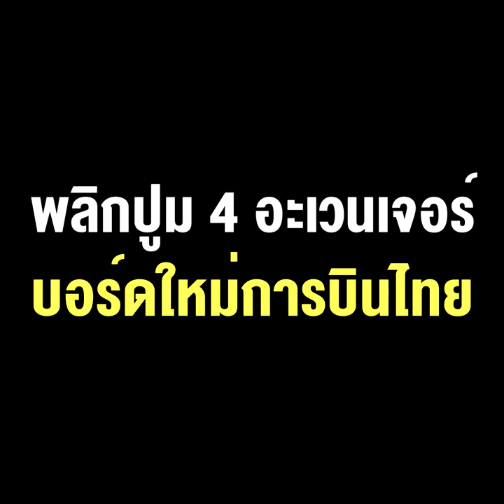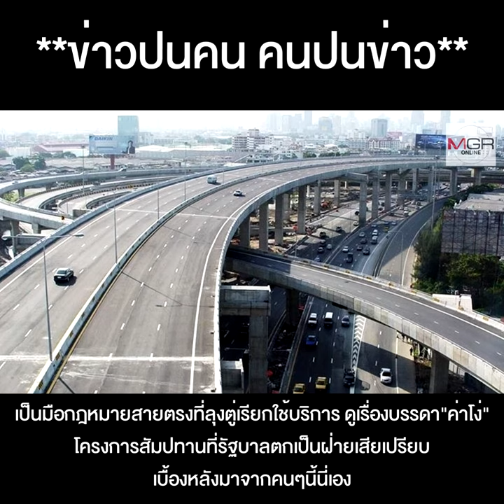สายตรง ลุงตู่ กู้ชีพ เจ้าจำปี พลิกปูม 4 อะเวนเจอร์ บอร์ดใหม่การบินไทย